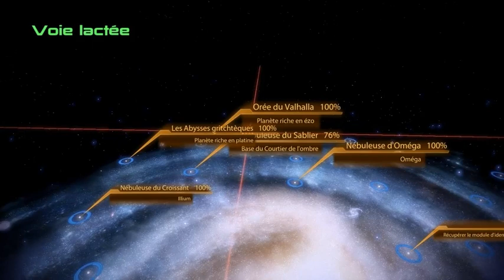Mass Effect Saga - 62. Le Tournant de la Saga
MASS EFFECT SAGA, par Balthazar.

62. Dans cette vidéo, Balthazar se fera piéger. Il connaîtra la fatalité et l'assumera avec force. Il sera temps de délivrer le docteur Kenson pour l'ultime DLC de Mass Effect 2, et de voir ce qu'il en est réellement de sa preuve quant aux Moissonneurs.

Nous avons commencé par Mass Effect premier du nom, en mode de difficulté "Folie". Nous enchaînons maintenant avec Mass Effect 2 en mode de difficulté "Démentiel". Comme je l'ai dit dans la toute première vidéo, il est fort probable qu'on passe ensuite à Mass Effect 3 pour clore notre saga et faire les choses biens. Bien sûr, nous visons à chaque fois une importation de données, un peu comme Fire Emblem Saga.